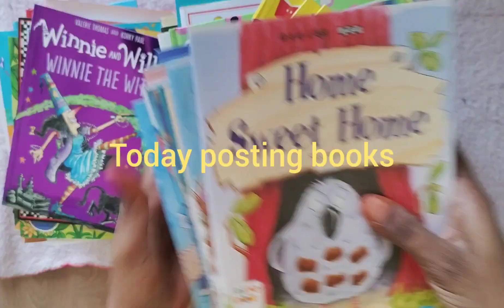Today posting books for orders watsapp 9677612362